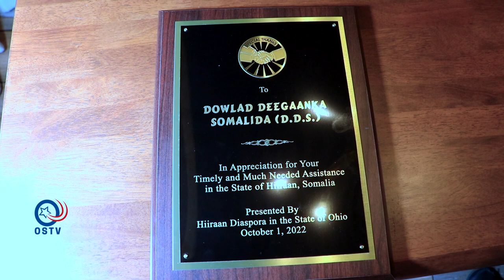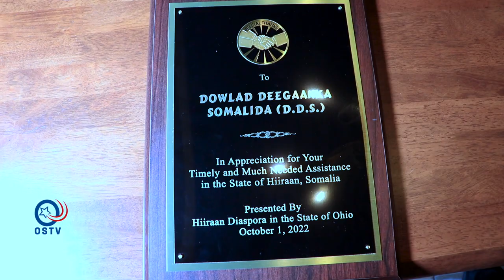JAALIYADA REER HIRAN EE OHIO OO U MAHADCELISAY DOWALD DEEGANKA DDS